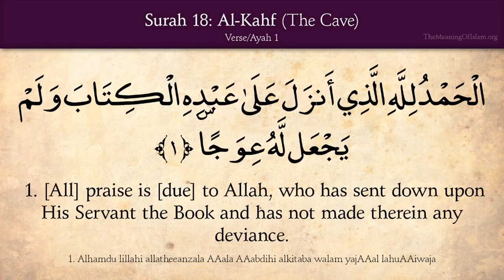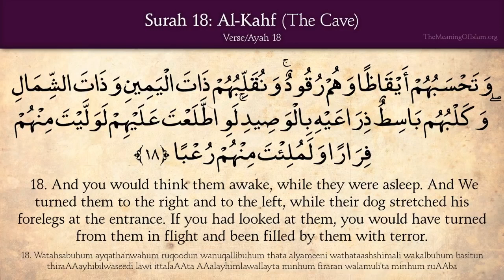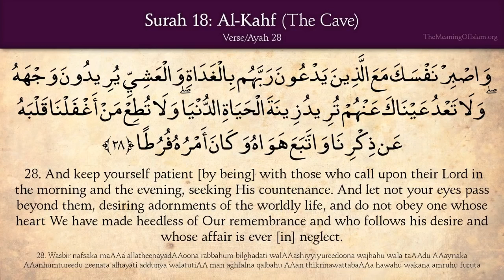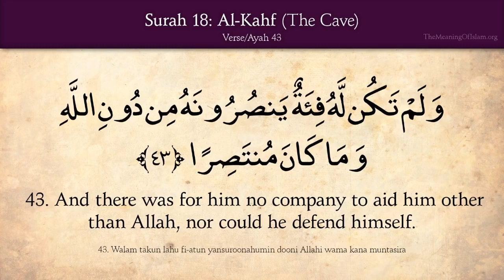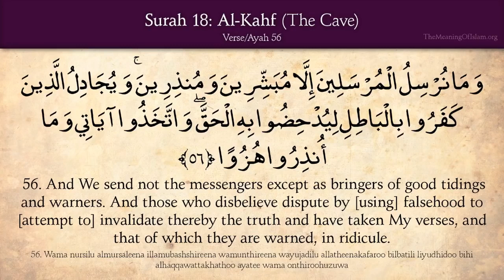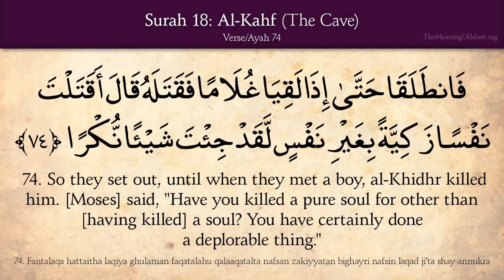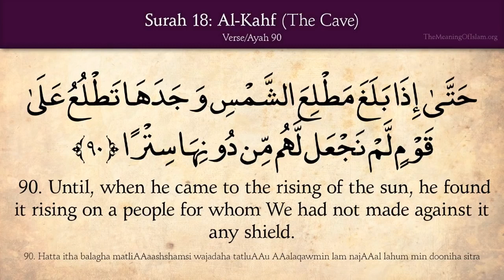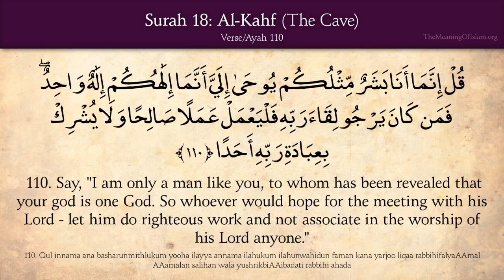Quran 18 Surat Al Kahf The Cave Arabic and English translation HD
Quran  18  Surat Al Kahf The Cave  Arabic and English translation HDand English translation HD